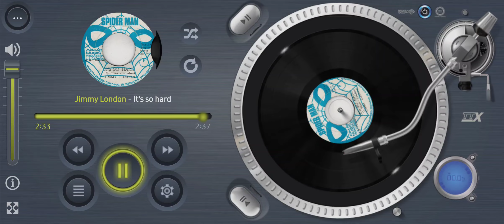It's so hard-Jimmy London